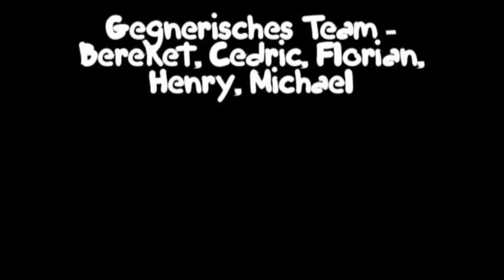Der Neue / новый , Film von BOXRING TSV PLÖN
bitte beurteilen Sie uns nicht streng wie sind keine Schauspieler, nur ganz normale Boxer ;)